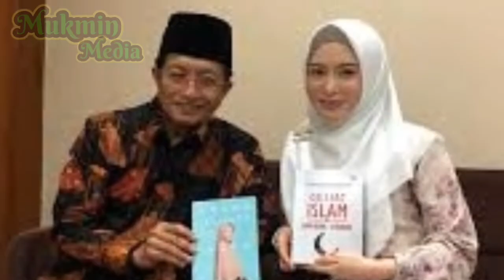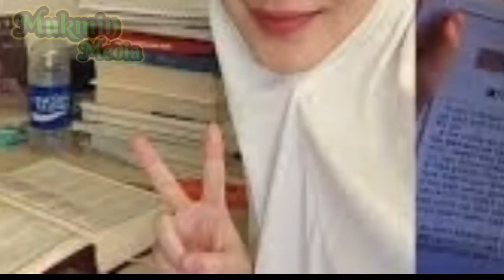Ayana Moon Gadis Cantik Korea Masuk Islam